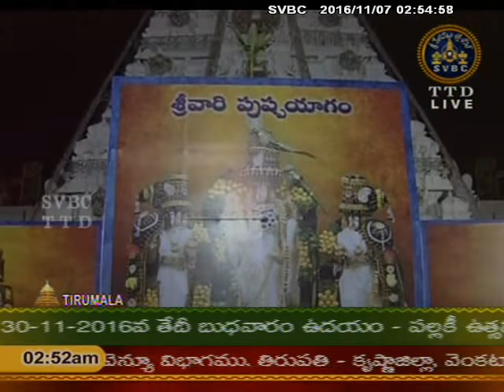Suprabhatam | 07-11-16 | SVBC TTD